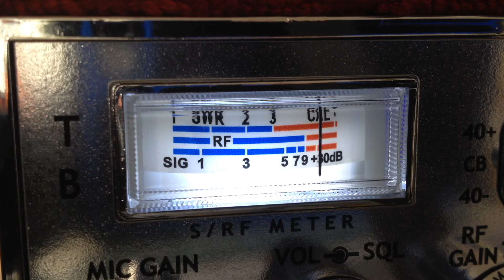357 Tennessee, AL Skip Shooter, Forrest Gump big Bam,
CB 28 Good Time Gang Santa Cruz California.